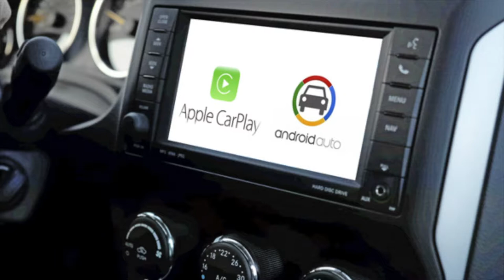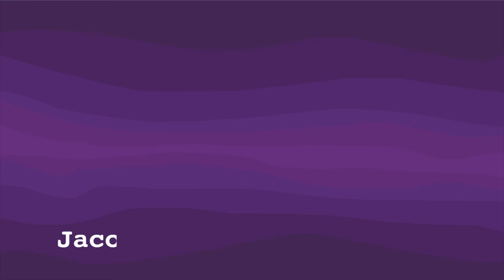Public Radio Techsurvey 2018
-- Our annual Public Radio Techsurvey examines the online habits of radio audiences and has enabled us to identify key digital trends. We invite your radio station to participate in Public Radio Techsurvey 2018. See how your listeners are using new technologies.